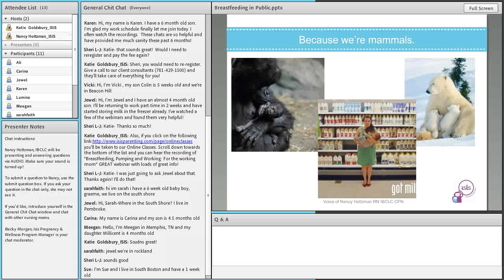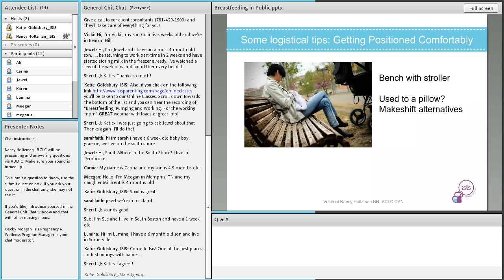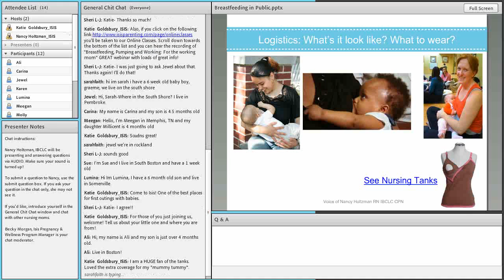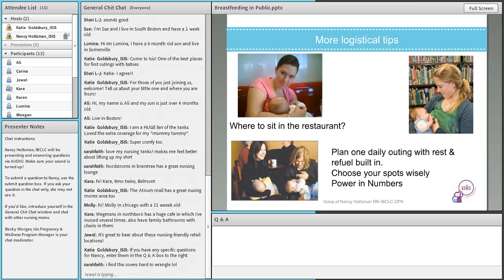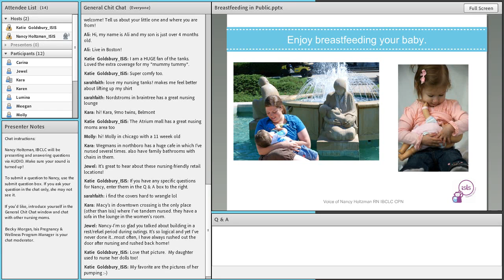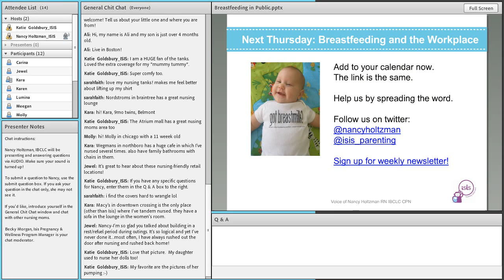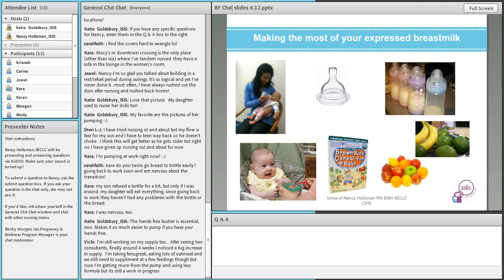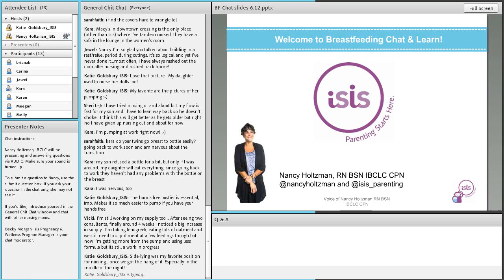Nursing In Public | Isis Parenting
Nursing In Public | Isis Parenting - 2013